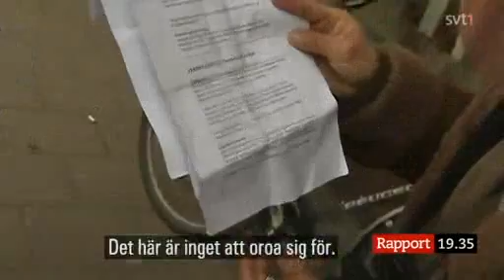Gipsy beggars can no longer live in the illegal camps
They are being sent back to Romaina, but probaly some of them come back, as they earn more by begging in Stockholm than they find in Romania.